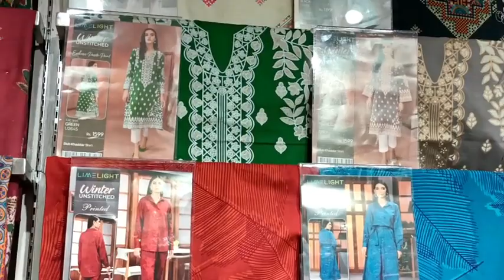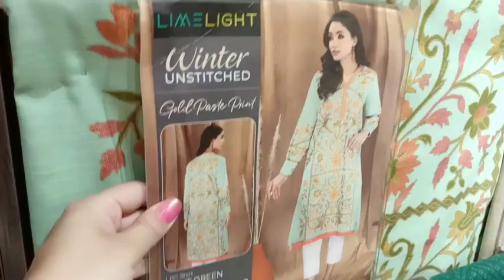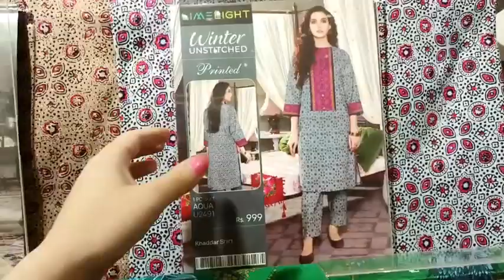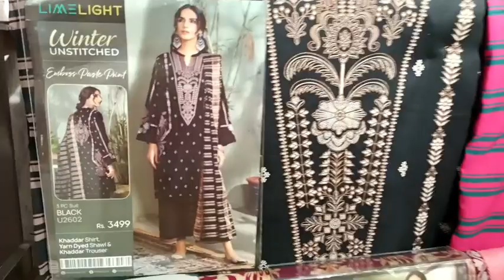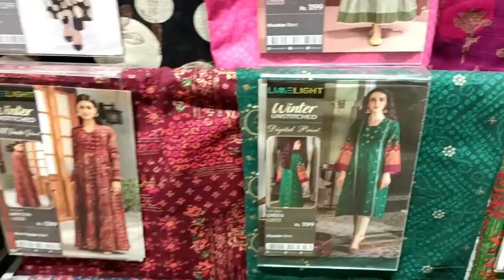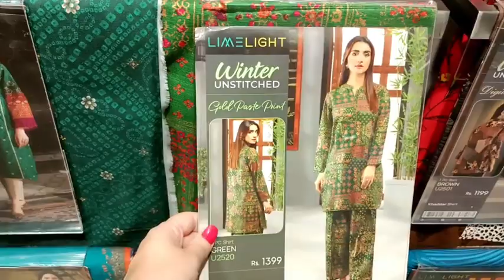Limelight winter collection 2022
limelight online

limelight pk